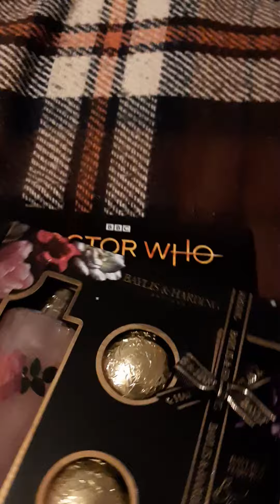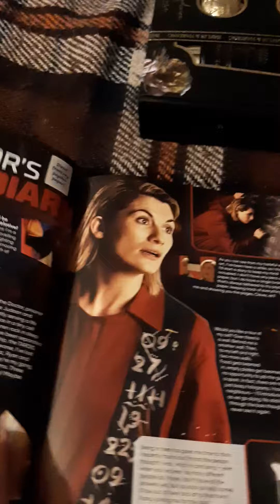Annmarie Hedgehog is showing everyone her Christmas present and wishing everyone homemade Christmas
I hope everybody enjoys the video and wishing you all a Merry Christmas and happy new year